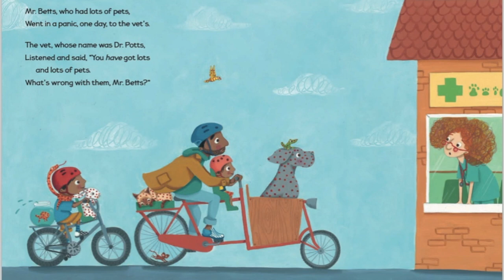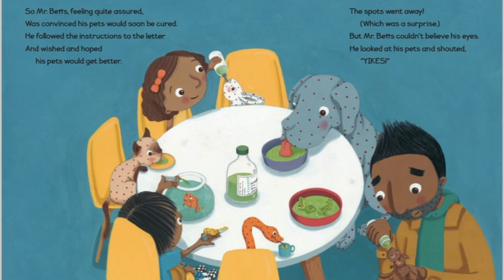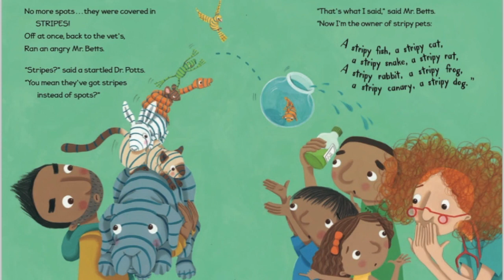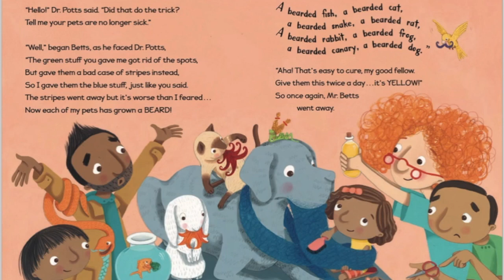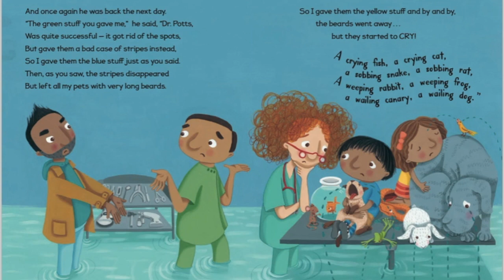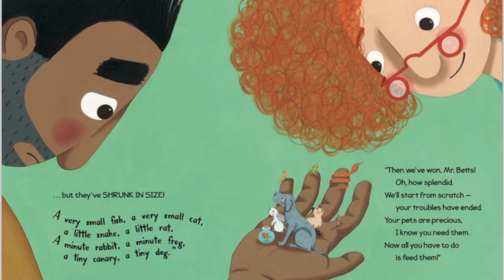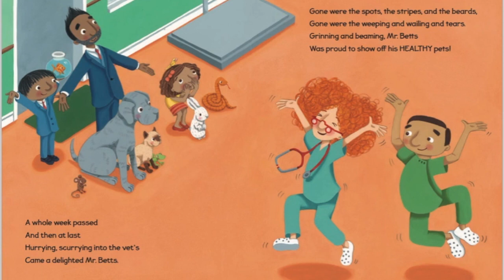"Dr.Potts, My Pets Have Spots!" Read Aloud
Sit back and enjoy this funny animated read aloud with your Little Leaders! Feel free to pause the story to allow them to make predictions and be sure to ask listening comprehension questions after the story such as "How many pets did Mr.Betts have and what kind were they?" or "What happened to Mr.Betts' pets after they took the green medicine? Blue? Yellow? Red?" Questions like these will strengthen their receptive skills and encourage them to practice active listening.